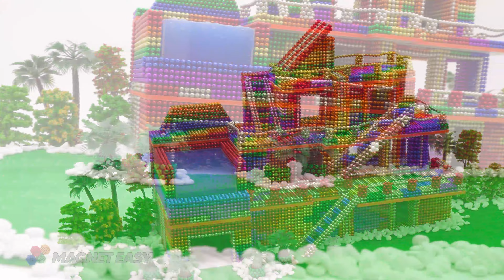ASMR Video | Build Most Beautiful Mansion With Rooftop Swimming Pool From Magnetic Balls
0:00 | Intro videos
0:25 | Build Magnet
11:13 | Relax with My Most Beautiful Mansion With Rooftop Swimming Pool
Title :
( English ) ASMR Video | Build Most Beautiful Mansion With Rooftop Swimming Pool From Magnetic Balls
( Español ) Vídeo ASMR | Construye la mansión más hermosa con piscina en la azotea con bolas magnéticas
( Português ) Vídeo ASMR | Construa a mansão mais bonita com piscina na cobertura com bolas magnéticas
(日本人 ) ASMRビデオ| 磁気ボールから屋上スイミングプールで最も美しい邸宅を建てる